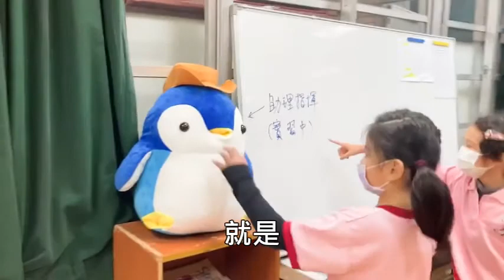雖是公立國小，但樂團練習室很棒 ~ 明亮、舒適、有冷氣 𝄞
現在只是小小的B團，不像A團到處比賽和演出。但能夠用這麼好的練習室團練和上個別課，實在是很幸福啦!
也謝謝志工媽媽們輪流買點心~ 淞兒練樂團的小確幸「點心時間」。